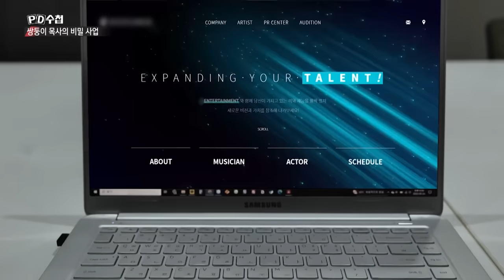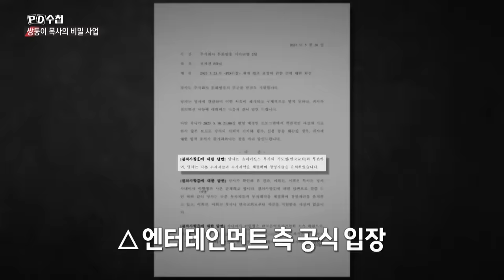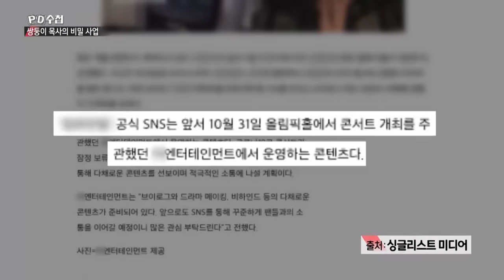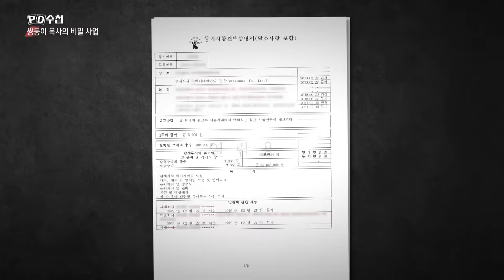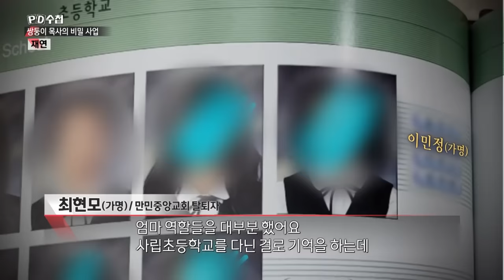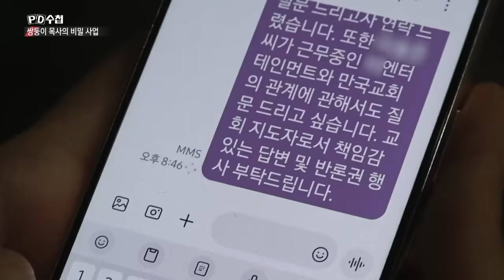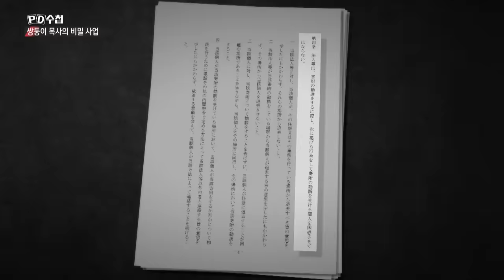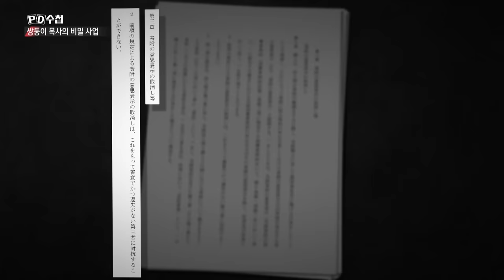끝나지 않은 만민중앙교회, 쌍둥이 목사의 비밀 사업 - 후반부 - PD수첩 2023년5월30일 방송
수백억 대 '헌금'은 어디로 가나?